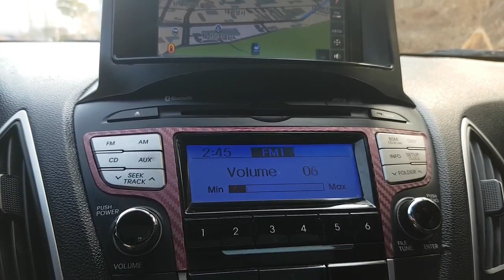Korean Used Car - 2010 Hyundai Tucson ix LX20 2WD SUNROOF [Autowini.com]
Best Regards,